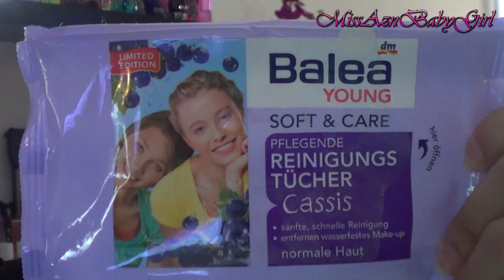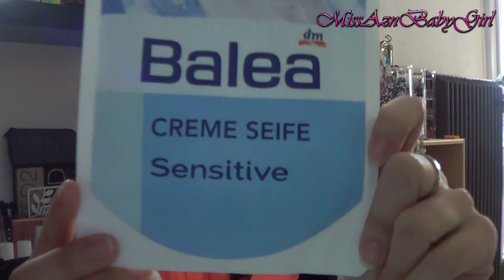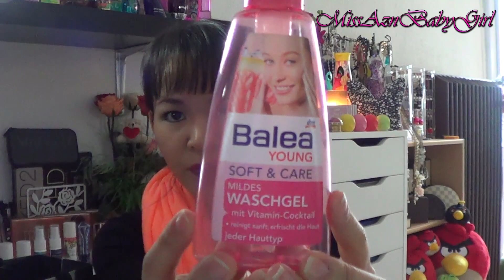Aufgebraucht Nr. 8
Öffne mich für mehr Informationen, es lohnt sich

Halli hallo meine Süssen^_^
(Video in Full HD 1080p schauen!)

♥Danke dass Ihr mir immer so viele und liebe Kommentare schreibt und mich so unterstützt. Ohne euch wäre ich niemals soweit gekommen. Vielen herzlichen dank an euch einzeln :-*♥

Nun wünsche ich euch viel Spass beim Zuschauen und Kommentieren^^, auch Video wünsche sind erwünscht;)

Ganz liebe grüsse send ich Euch
In L.O.V.E
Eure Sirimas xoxo♥

♥ TÄGLICHE UPDATES & NEWS HIER ♥
♥Du willst mehr von mir erfahren und hast Fragen? Hier bekommst du deine Antwort!♥: